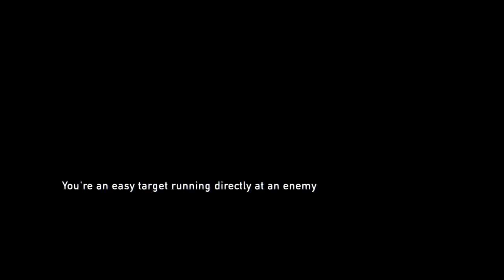The Last of Us Pt.34: Dam People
Gloopin de gooferjiffsteinenheimer